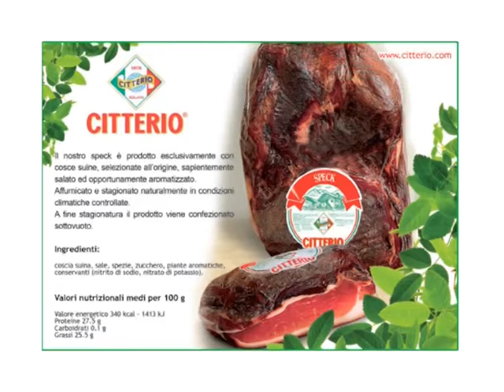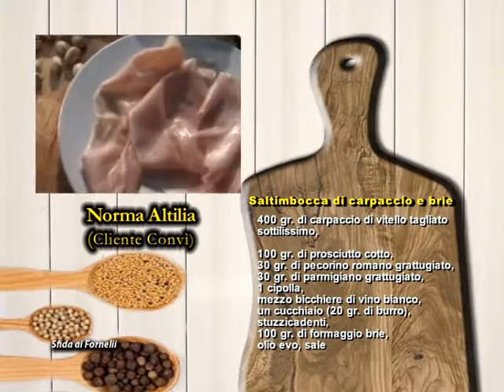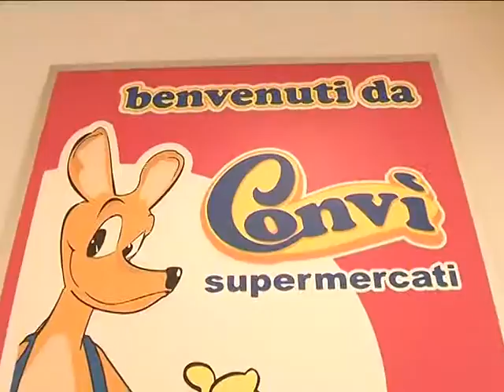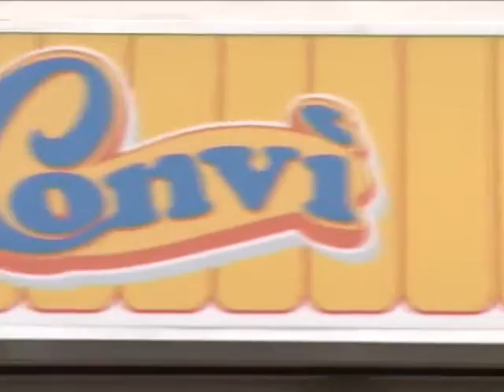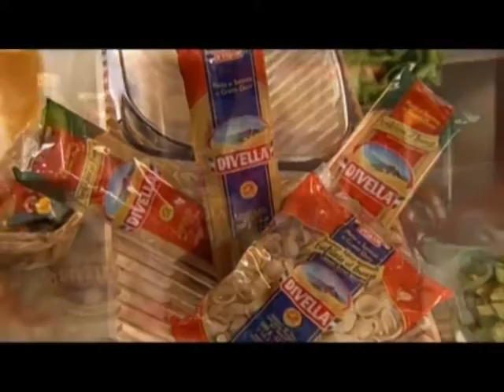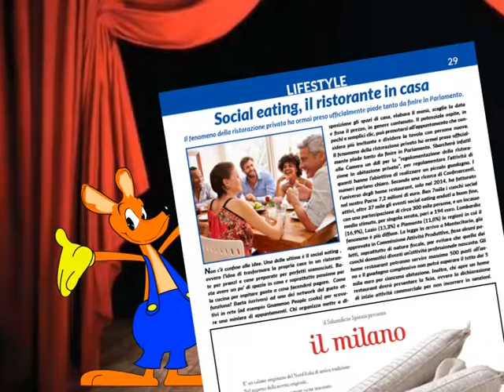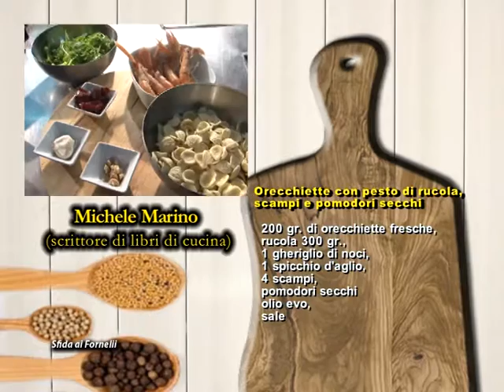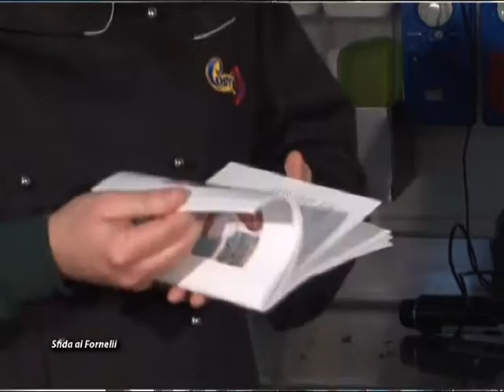SFIDA AI FORNELLI (Michele Marino)